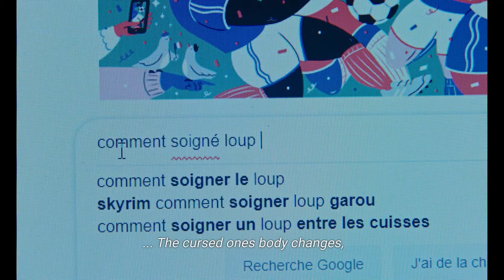Teddy HD Trailer (2021) Drama Movie